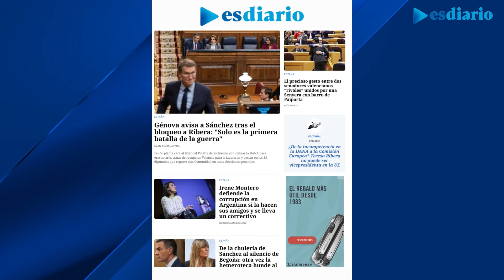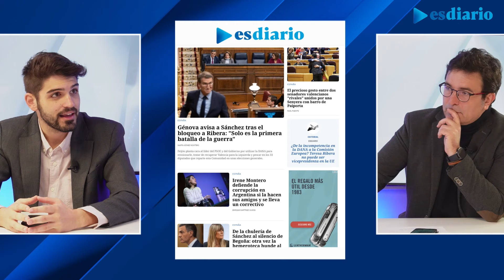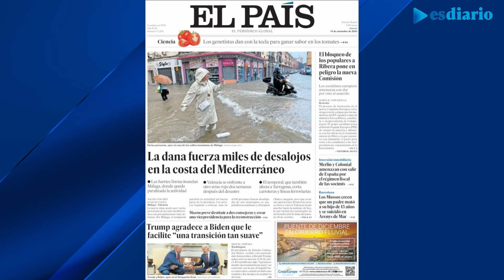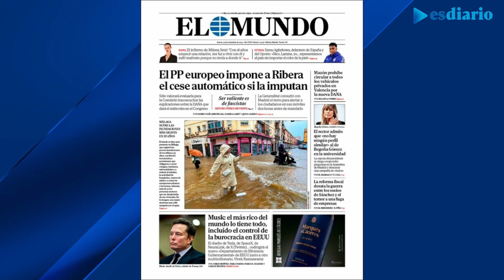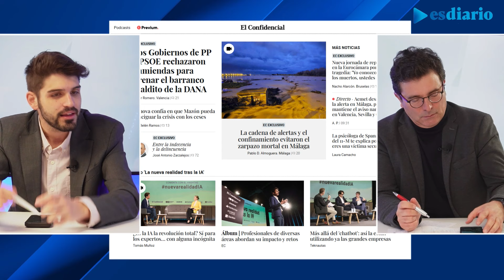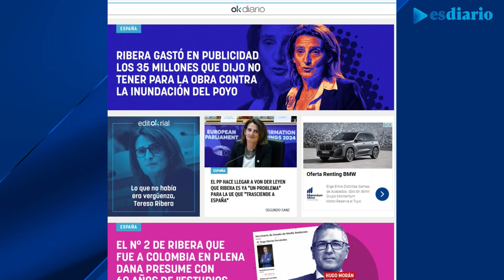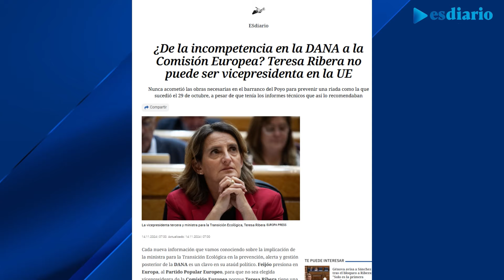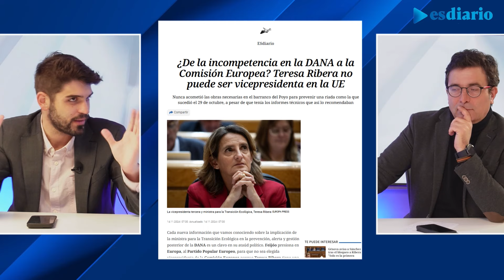Las evidencias que apuntan a Teresa Ribera y los daños de la segunda DANA: repaso prensa | ESdiario